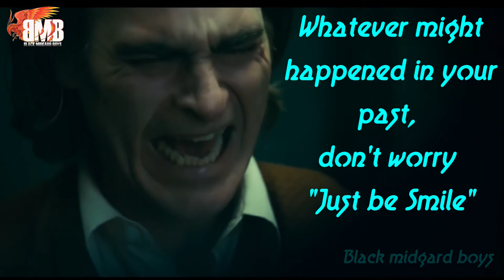Painful Smile Status 😔 | Heart broken Smile Status💔| Hide Your Pain With Fake Smile Status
shortssongs"Smile"

 , "smile" , "smile"  at your mind
                                         as ofen as possible.
                                  Your smiling will considerably
reduce your mind's tearing tension.

song : Arabic Trap ,,La Vie ne Ment Past